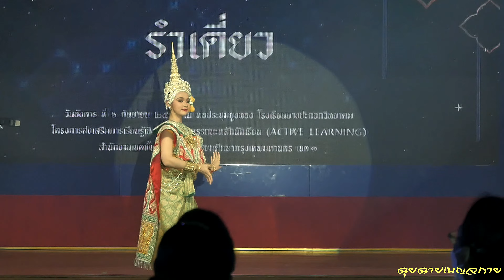ฉุยฉายเบญจกาย - นส วราภรณ์ คำตัน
เอกัตนาฎยวิจิตร